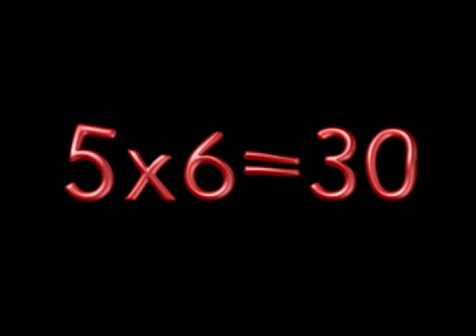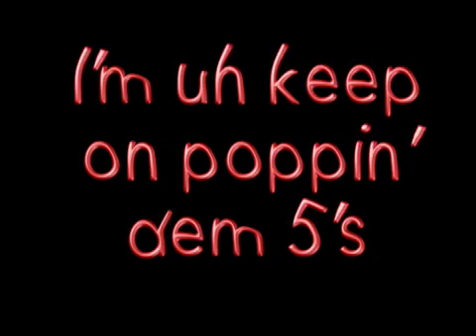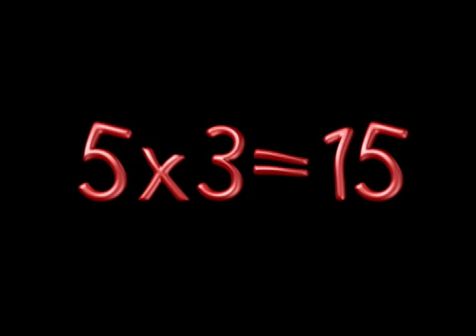Multiplication Table 5 "You Gotta Love Em"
A fresh beat for the times table to 5. Say the answers out loud, on the beat.